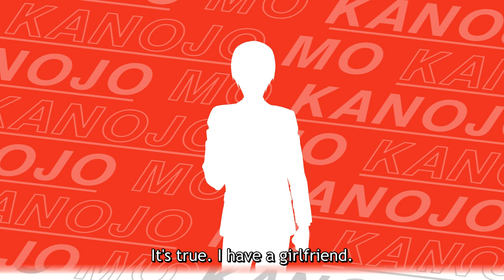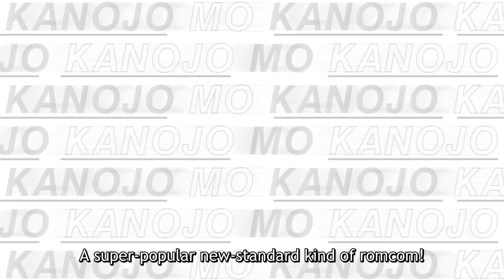Girlfriend, Girlfriend | OFFICIAL TRAILER